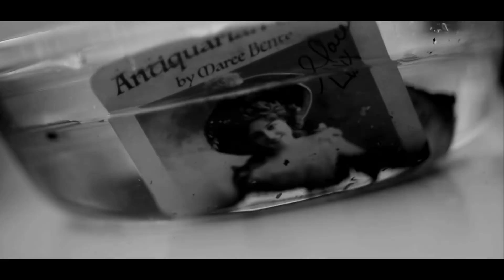ЧайныйЧас No. 36: Закончились отношения и дружба, улетаю в Москву, а потом в Нью-Йорк!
Музыка из видео:

Loving Caliber — Burning Room

Американский почтовый адрес:

Kings Hall, Long Island University,
720 Northern Blvd, Brookville,
NY 11548 to Anton Ulianov